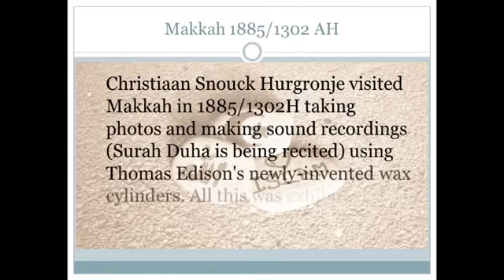كۆنترین تیلاوه‌ی قورئانی پیرۆز